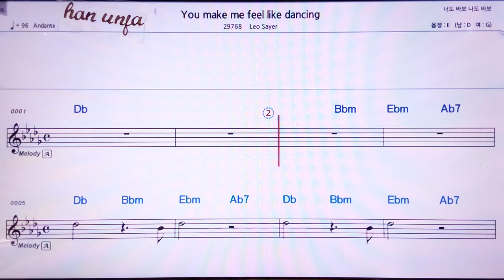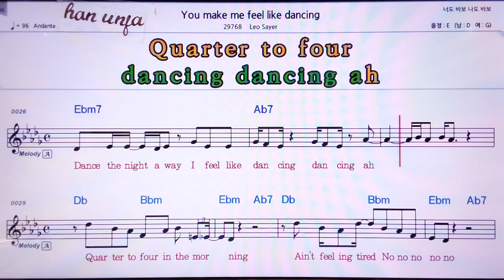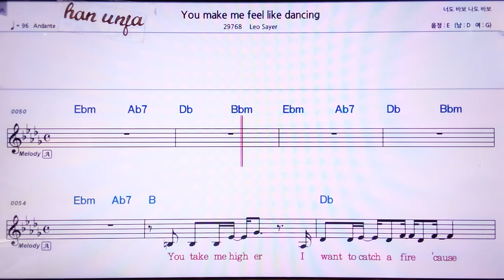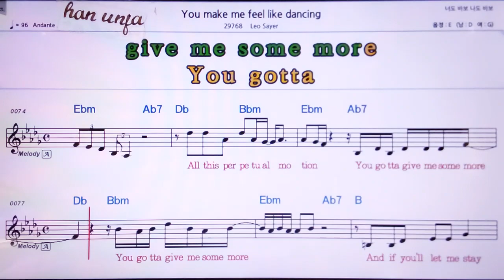💖You make me like dancing/Leo Sayer 👍MR,노래방, 악보, 코드,Karaoke With Sheet Music